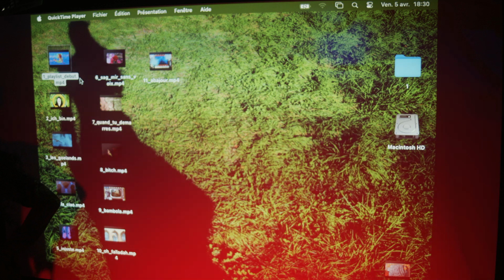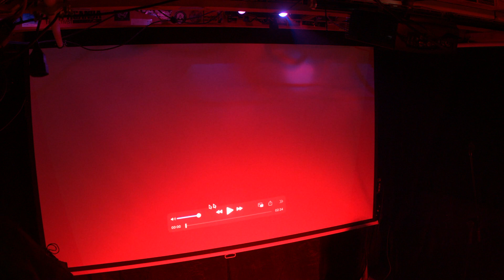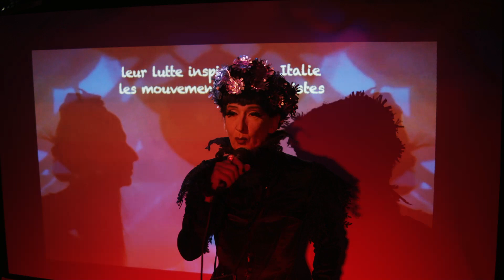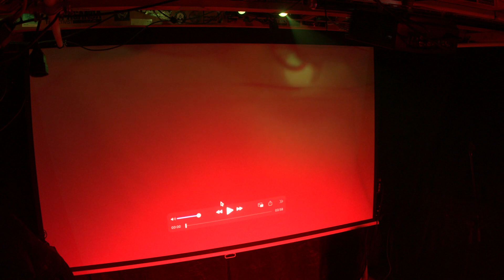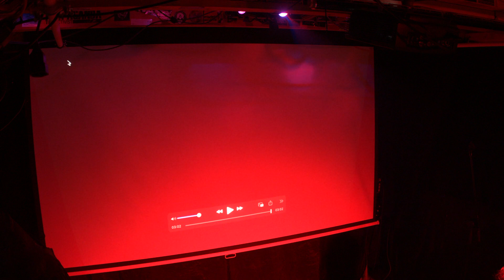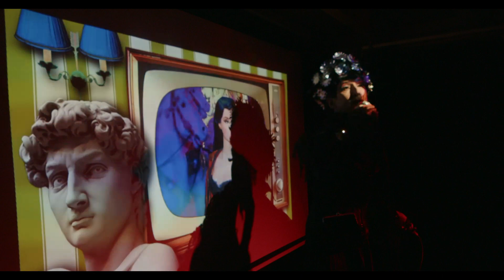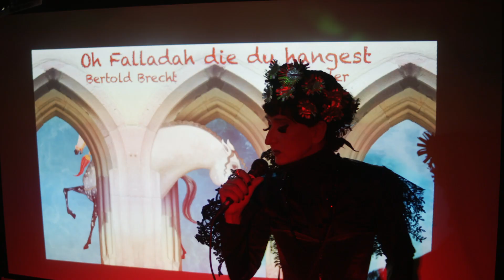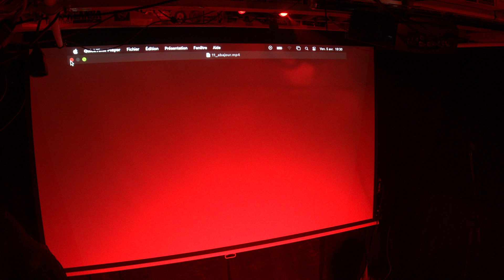Les 5 à 12 de Greta # 2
36 # Projet 366
Greta de 5 à 12
De mars 2024 à février 2025, pour fêter l'année de ses 30 ans d'existence terrestre, Greta Gratos se revisite en caprices et cartes blanches ; d'anecdotes en contes et récits, de lives en archives et projections, d'invitations en rencontres, au coeur d'Urgence-Disk le 5 de chaque mois elle se livre et se raconte. Alors, si le coeur vous en dit jolis bonbons et douces gâteries...
endez-lui visite.